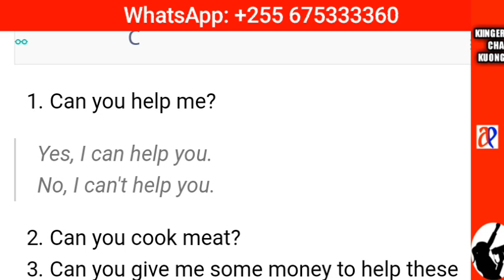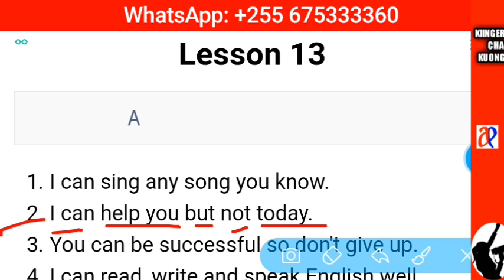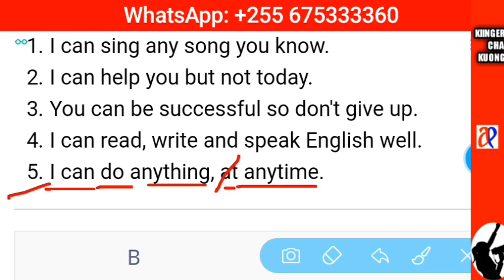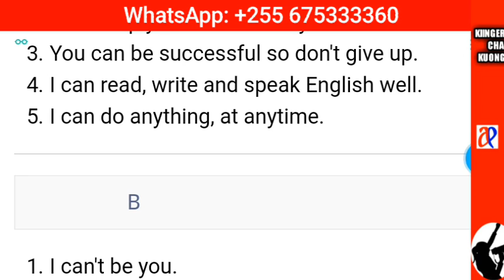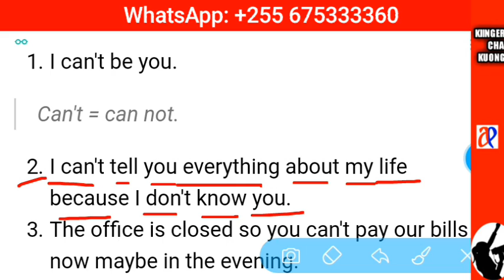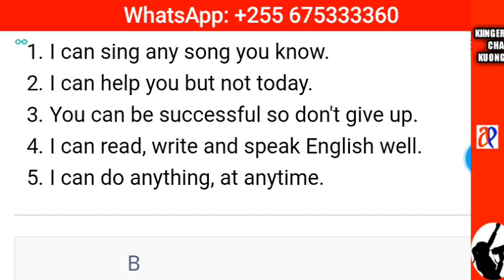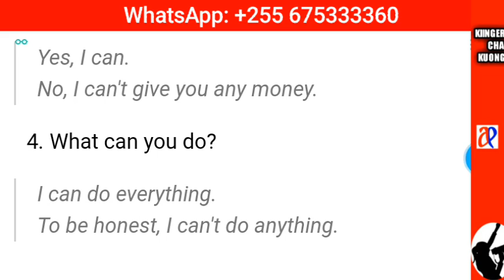SOMO LA 13: Kiingereza cha kuongea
Somo hili litakusaidia kujifunza Kiingereza kupitia maana na matumizi ya "can, can't, can you. ?"